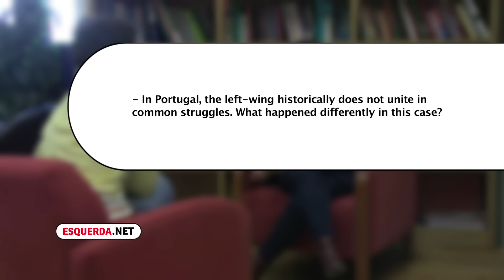Catarina Martins of the Left Bloc interviewed in English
Esquerda.net/english interviewed Catarina Martins, the spokesperson of Left Bloc, about the left-wing parliament agreement and its political
consequences.